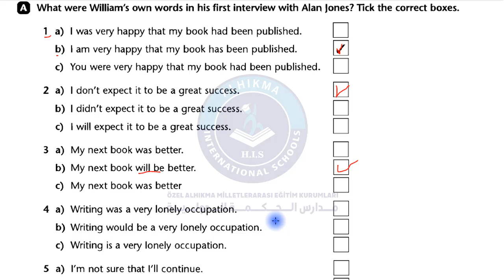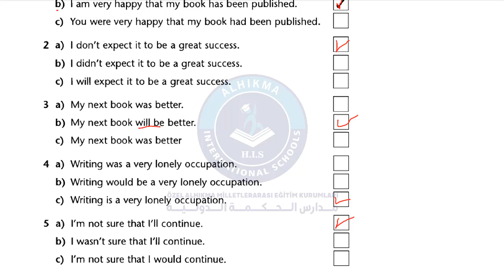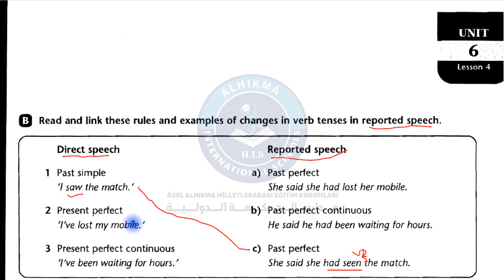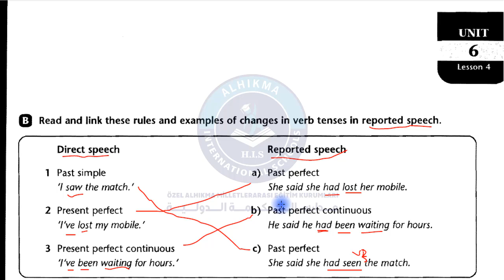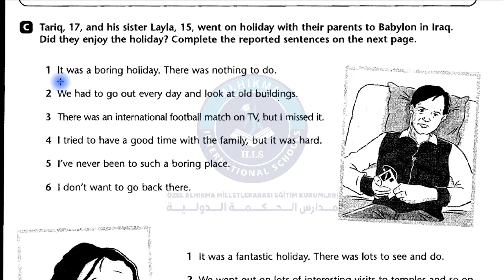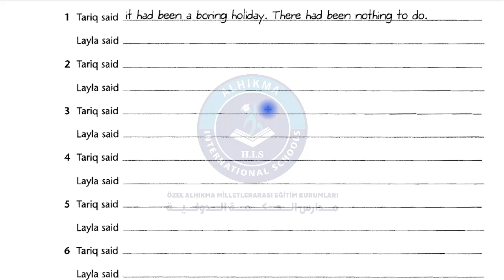الصف الحادي عشر الوحدة 6 الجلسة 3 E